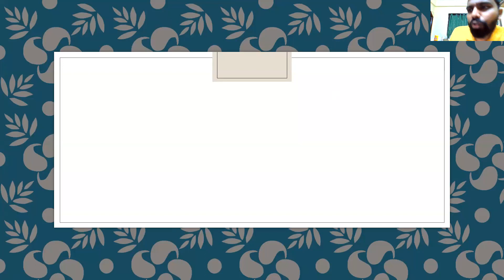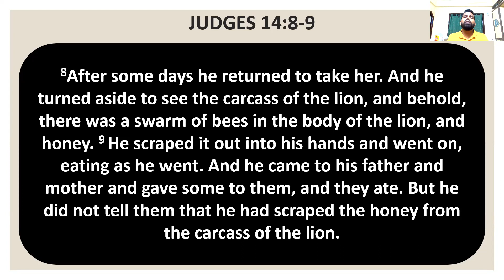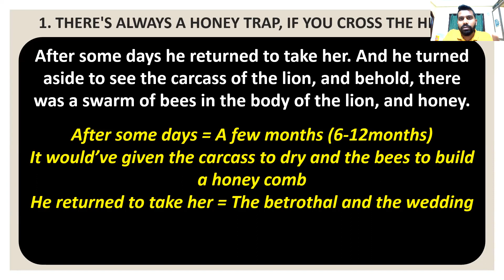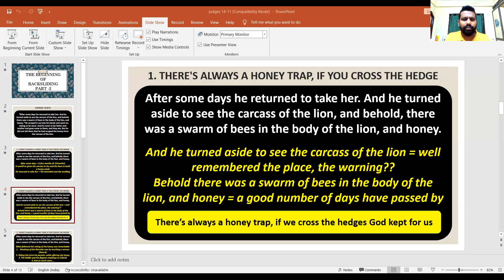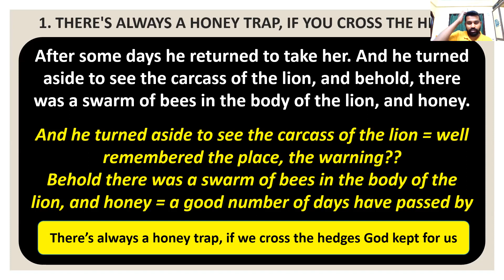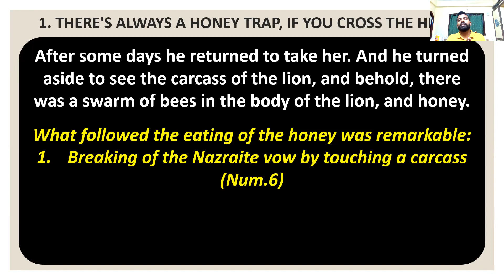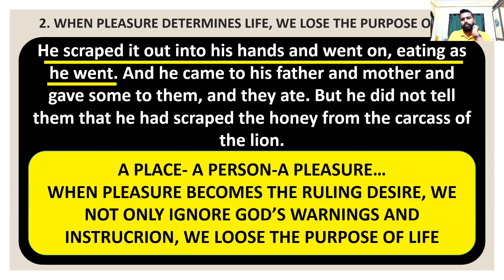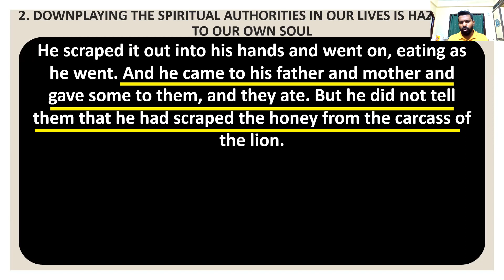The Beginning of Backsliding Part 2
A honey trap is more dangerous than a young lion charging at you. That's the lesson we learn from the strong man Samson. Let this serve as a warning for those of us who belong to the Lord Jesus Christ. To move hedges that God graciously placed, to make pleasure the defining factor of life and to downplay Spiritual authorities is hazardous to our soul.